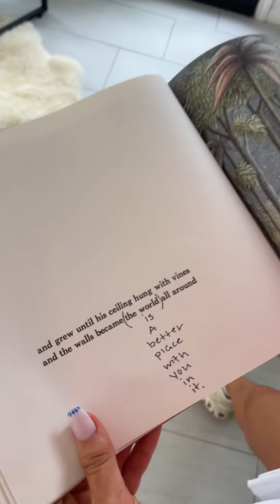I can’t believe I am going to see @lukecombs tonight!!!